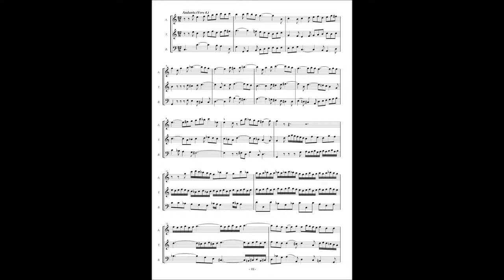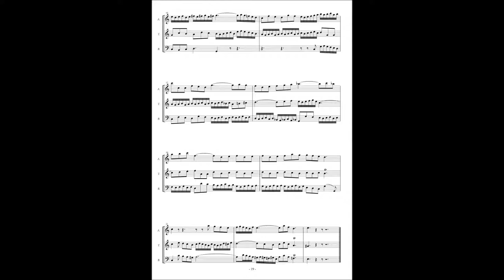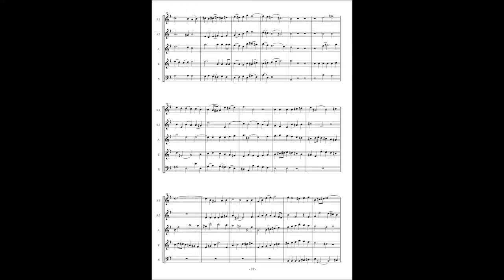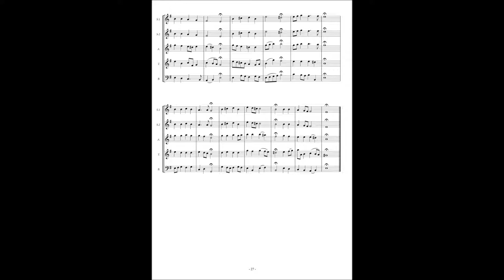Johann Sebastian Bach, Motetto 3 "Jesu, meine Freude" BWV227(Part 2)